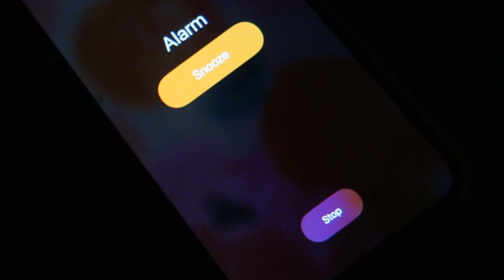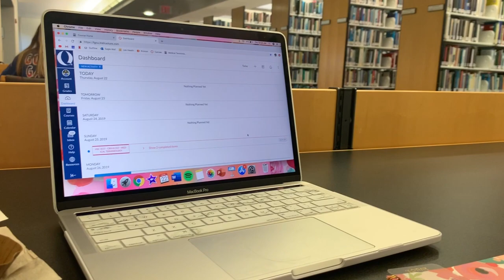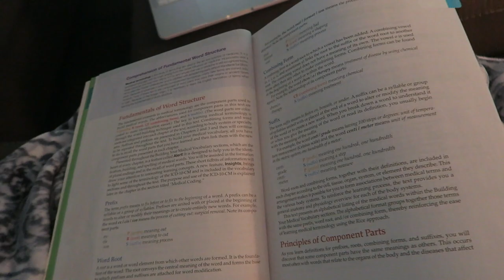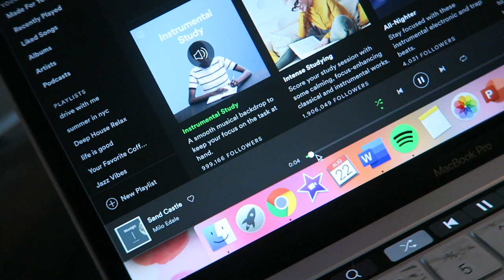College day in my life | class + studying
I love doing college vlogs for you guys. It's fun to document my experience through college. In today's vlog, I woke up around 6:45 and had coffee and breakfast. Then I went to an appointment with my lab professor. Afterwards, I got starbucks and studied in my universities library for a while. I had class at 1:30, and afterwards I came home and studied more for my other classes. I ended the night with dinner... and you guessed it, MORE studying. :)